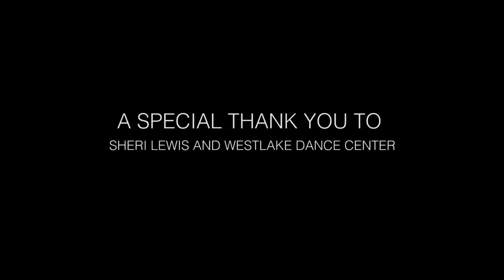M Y M I N D - YEBBA | Natalya Z concept & choreography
Choreographed, Performed, Directed, and Edited by Natalya Z.

Camera Op, Color Correction, and Lighting by Brent James Driscoll.
Filmed at Westlake Dance Center.